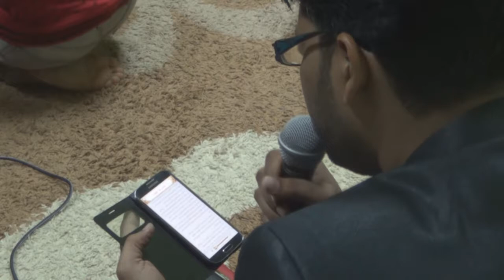مقتطفات للأمسية الدعائية بمنزل المعتقل حسين عبدالأمير في جد الحاج 13/5/2014